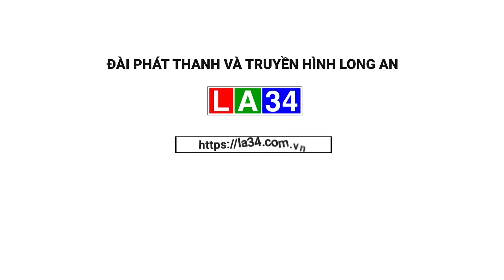Trao tặng quà Tết cho hộ nghèo, cận nghèo và trẻ em mồ côi do Covid-19 | LONG AN TV